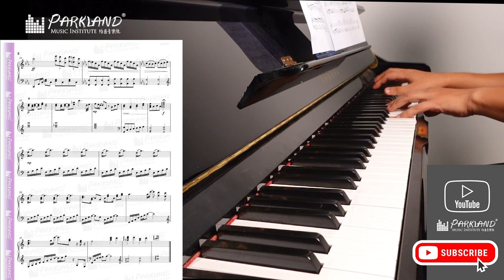【i siwm 余浪沖與施泳Piano Solo｜天才式演奏】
唔知大家前排有無睇過ViuTv熱門劇 - i swim 🏊🏻🏊🏻‍♂️
套劇嘅吸引之處除左啲男主角們之外，余浪沖&施泳嘅感情線都大受歡迎😎而其中一Part就講到余浪沖係一個天才男孩，聽一次就能夠彈到施泳作嘅歌曲～
個一幕真係夠哂感動啊～所以我地今次邀請左Parkland教學主任重新演奏一次🤤

- 聲樂教學：學唱歌，歌唱技巧，學聲樂，學和音
- 古典音樂教學：學鋼琴，學小提琴，學大提琴，學古典結他，學中提琴，學色士風，學長笛­­，學單簧管
- 理論課程：學樂理，學作曲，學填詞，學編曲
- 數碼音樂教學：學混音，學錄音，學Studio set-up
- 兒童音樂課程：音樂治療，學鼓，學鋼琴，學小提琴，學結他，學ukulele，學唱歌­­訓練，兒歌班
- 聖樂課程

1. 學習樂器：扎實的演奏技術基礎是成為一個真正音樂人先決條件。Parkland的星級­­導師團隊絕對能幫助你打好基礎。
2. 工作坊/大師班：為廣闊同學的視野，Parkland特別設計了一系列的興趣工作坊，
3. 樂隊/樂團：用音樂溝通是一個音樂人必需的技能。透過音樂上的交流，除演奏技巧進步，
4. 表演機會：一次的台上表演是令學生進步和累積經驗的好機會。
5. 就業機會：過去逾十年的教學里程裡，Parkland已成功培育不少八級或以上的學生­­。

分校：
旺角總校 Mong Kok: 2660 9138
銅鑼灣分校 Causeway Bay: 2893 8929
荃灣分校 Tsuen Wan: 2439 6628
屯門分校 Tuen Mun: 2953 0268
九龍灣分校 Kowloon Bay: 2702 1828
元朗分校 Yuen Long: 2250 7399
西灣河分校 Sai Wan Ho: 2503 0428
大埔分校 Tai Po: 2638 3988
中環分校 Central: 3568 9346
北角分校 North Point: 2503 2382
馬鞍山分校Ma On Shan: 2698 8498
粉嶺分校 Fanling: 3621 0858
葵芳分校 Kwai Fong: 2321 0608
荔枝角分校 Lai Chi Kok: 25281885
香港仔分校 Aberdeen: 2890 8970
油塘分校 Yau Tong: 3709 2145
觀塘分校 Kwun Tong: 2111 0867
奧運/大角咀分校 Olympics: 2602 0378
沙田第一城分校 Shatin: 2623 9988
屯門蝴蝶分校 Tuen Mun Butterfly: 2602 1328
西營盤分校 Sai Ying Pun: 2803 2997
尖沙咀分校 Tsim Sha Tsui: 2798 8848
美孚分校 Mei Foo: 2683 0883
紅磡分校 Hung Hom: 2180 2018
大圍分校 Tai Wai: 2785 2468
柴灣分校 Chai Wan: 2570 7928
土瓜灣 To Kwa Wan: 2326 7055
太古 Tai Koo: 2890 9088
天水圍天澤分校 Tin Shui Wai Tin Chak: 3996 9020
將軍澳坑口分校 Hang Hau: 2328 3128
慈雲山分校 Tsz Wan Shan: 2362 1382
秀茂坪分校 Sau Mau Ping: 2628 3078
天水圍嘉湖分校 Tin Shui Wai Kingswood: 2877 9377
堅尼地城 Kennedy Town: 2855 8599
沙田瀝源分校 Shatin Lek Tuen: 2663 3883
將軍澳天晉分校 Tseung Kwan O Tin Wing: 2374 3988
青衣分校 Tsing Yi: 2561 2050
長沙灣分校 Changsha Bay: 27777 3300
筲箕灣分校 Shau Kei Wan: 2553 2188
何文田分校 Ho Man Tin: 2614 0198
藍田分校 Lantian: 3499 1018
彩虹分校 Rainbow: 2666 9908
黃埔分校 Whapoa: 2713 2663
炮台山分校 Fortress Hill: 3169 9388
西九龍分校 Sham Shui Po: 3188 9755
九龍城分校 Kowloon City: 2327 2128
牛頭角分校 Ngau Tau Kok: 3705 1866
小西灣分校 Siu Sai Wan: 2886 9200
朗屏分校 Long Ping: 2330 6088
上水分校 Sheung Shui: 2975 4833
荃灣西分校 Tsuen Wan West: 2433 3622